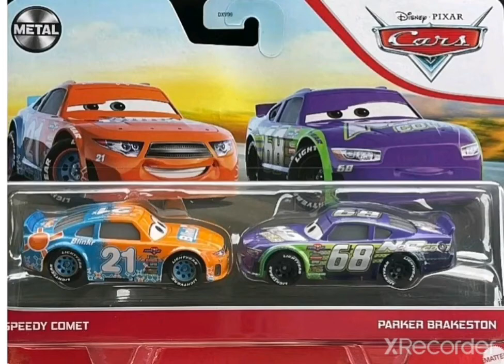New Cars 3 2021 Speedy Comet And Parker Breakstone 2 Pack (Fixed)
Dont Block this video